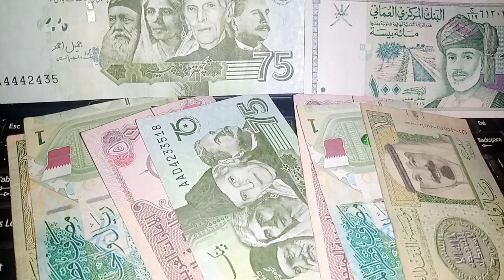We will do everything we can to stop the election law / iraq dinar exchange